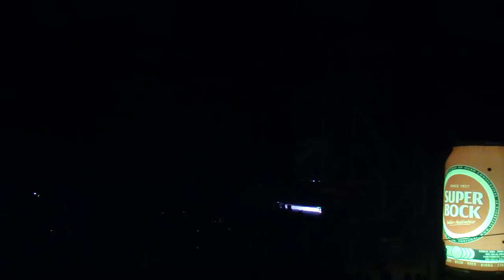Nova Era Beach Party 2012 - AVICII (HD) Part 3